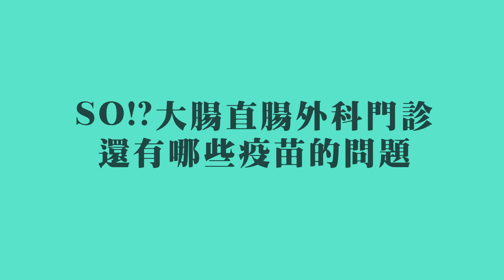大腸癌患者常見的新冠肺炎疫苗Q&A特輯 _ 柯道維主任feat.黃晟瑋醫師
*記的開啟〝字幕〞讓閱讀更方便！
☑問題導讀
00:55  大腸癌病患真的可以打新冠肺炎疫苗?
01:41  如果要動手術前或後，如何判斷接種的時間?
02:20  我正在接受化療，哪個階段才能接受疫苗?
02:36  放射治療、荷爾蒙治療、免疫治療的接種受限程度…
03:00  長期口服化療的大腸癌友需要停藥再打疫苗嗎?
03:42  打完疫苗會影響追蹤或治療的結果嗎?要特別注意…
04:28  想做無痛大腸鏡檢查，打疫苗會影響麻醉效果嗎?
04:40  病友們都想知道哪種疫苗比較好?比較適合自己?
05:06  醫師！我都得癌症了！免疫力差還要打疫苗喔?
05:39  疫情時代大提醒︱肥迪醫師最擔心病人的是…
05:54  結論︱柯主任想對病友們的溫馨小叮嚀…
*個人病症不同，請先與專業醫師作詳細評估*